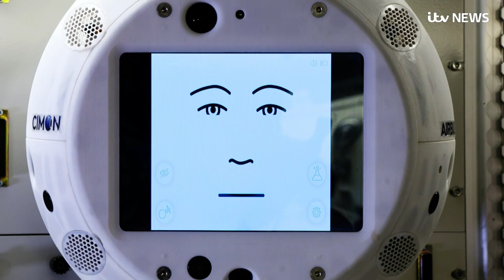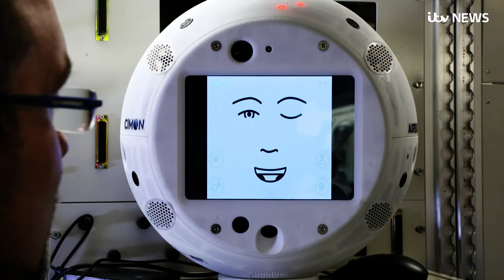Introducing Cimon: The AI robot blasted into space on a Space X rocket | ITV News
It's one of the most familiar characters in science fiction - the plucky little robot who roams the spaceship, helping the human crew.

Well, tonight it's fiction no more, as Cimon - is on his way to the International Space Station to do just that.

It might look like a football with a cartoon face, but Cimon is actually an advanced robot - able to move independently in zero gravity, and programmed with artificial intelligence - the first AI in space.